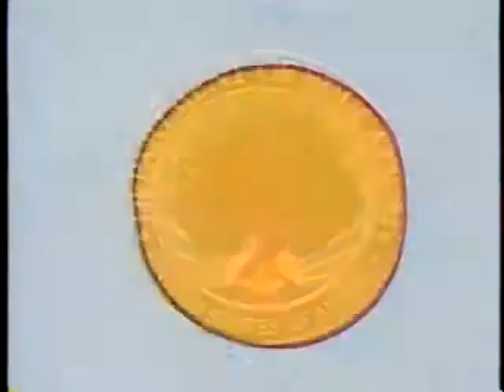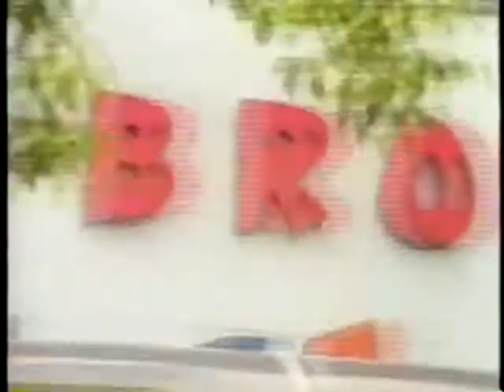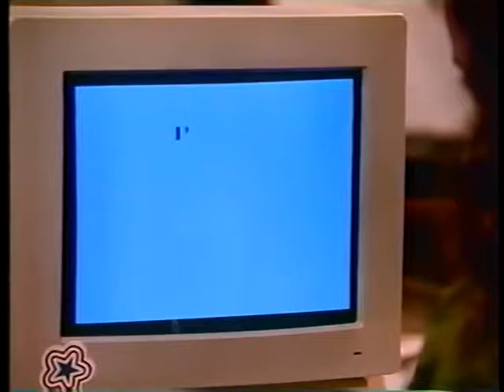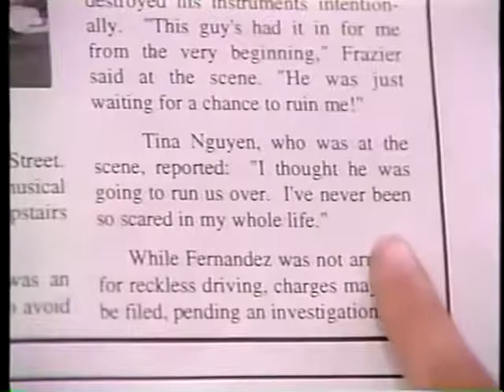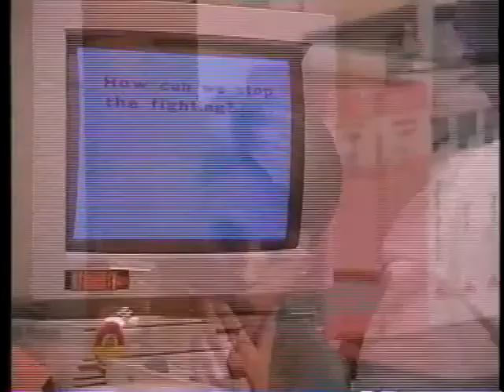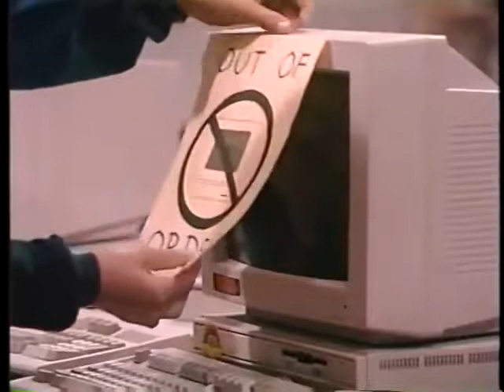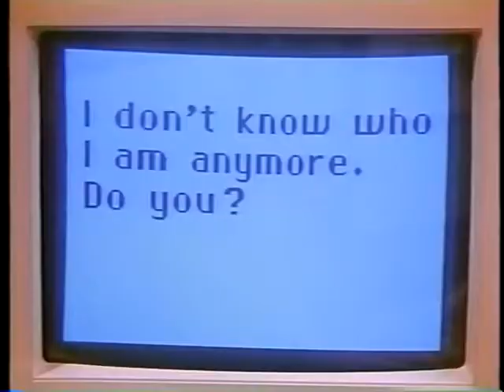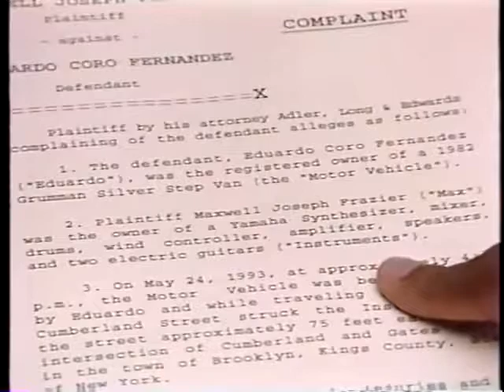Ghostwriter - Get the Message Episode 1.mp4